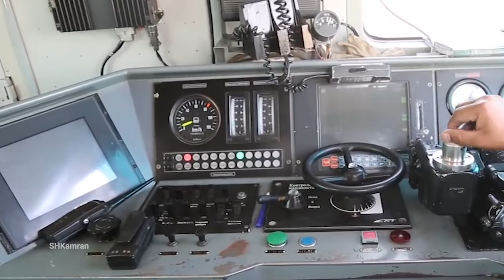The largest railway project between Afghanistan and Turkmenistan